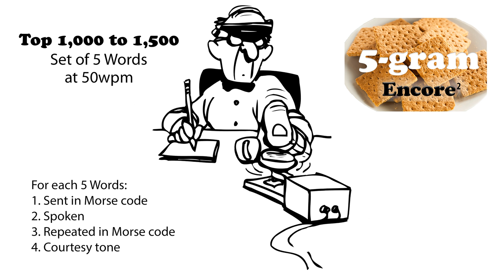Sets of 5 Words Encore2 at 50wpm